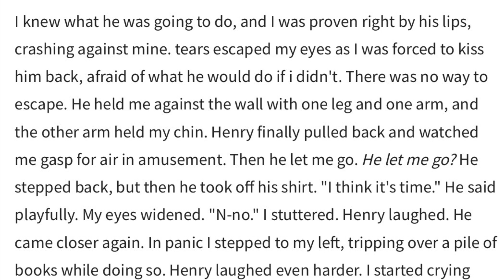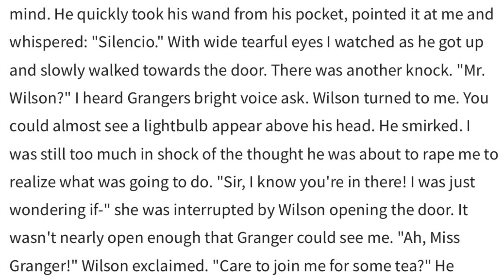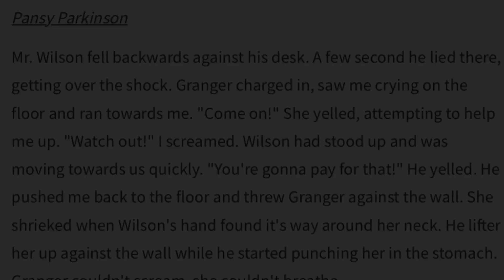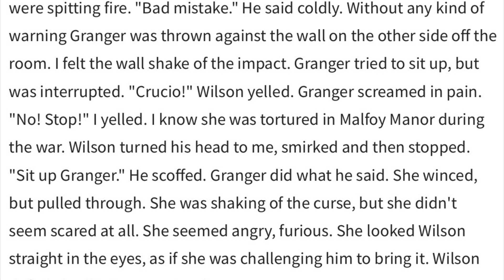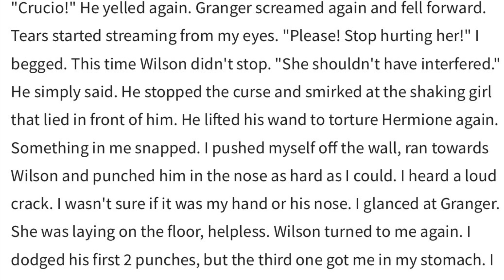Colorblind (A Pansmione Love Story ~Chapters 5 and 6~)|| hpshipper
Pansmione= Pansy Parkinson x Hermione Granger

⚠️Trigger warning, watch with caution⚠️

Written by: magic_is_gay (on Wattpad)

Song: All U Wanna Do from SIX